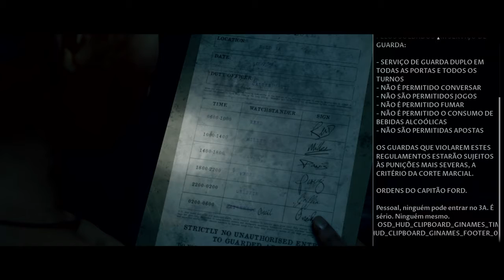The Dark Pictures Anthology: Man of Medan #8 REFÉM (Legendado PT-BR Áudio Original)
The Dark Pictures Anthology: Man of Medan: Entre no mundo de The Dark Pictures, uma série de jogos de terror cinematográficos independentes. Os jogadores terão o desafio de explorar e descobrir cada história sabendo que suas decisões trarão consequências e que todos os personagens controláveis podem viver, mas todos eles também podem morrer...

Man of Medan é o primeiro jogo da antologia The Dark Pictures, trazendo o terror sobrenatural ao Pacífico Sul. Cinco amigos embarcam em uma viagem de mergulho nas férias para encontrar um navio naufragado da época da Segunda Guerra Mundial. O dia passa e vem uma tempestade que transforma a viagem deles em algo muito mais assustador. Quem conseguirá se manter vivo? Quem morrerá? Está em suas mãos. Você consegue salvar a todos?